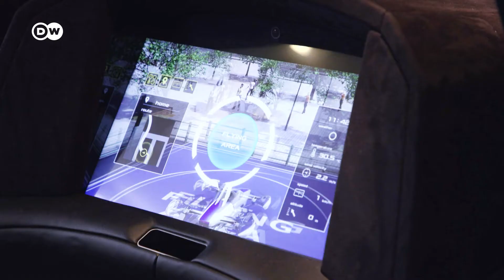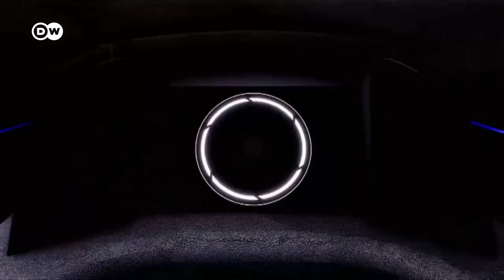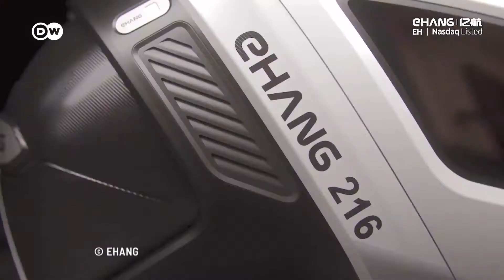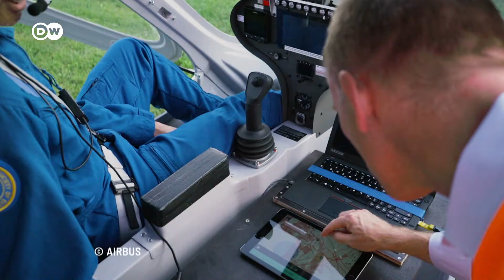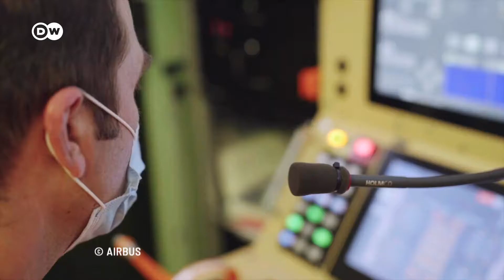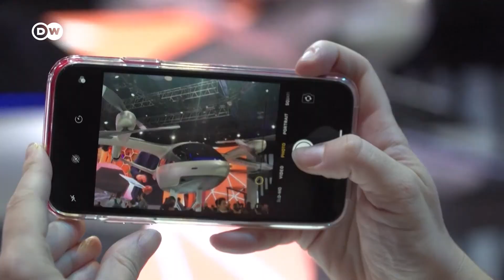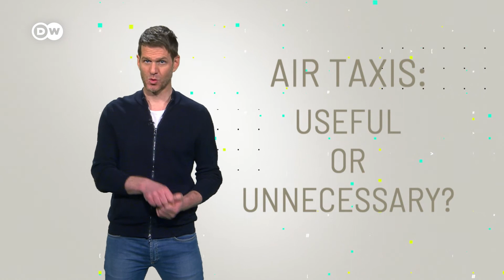Will Everyone Have Their Own Flying Car in 2025? | Promising Flying Car Projects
When you think of future technology, the first thing that comes to mind is flying cars. Research has been going on for several years now. We visit a secret test facility in Japan where they are researching flying cars. They want to be able to offer autonomous flying cars in five years. What do you think about flying cars?